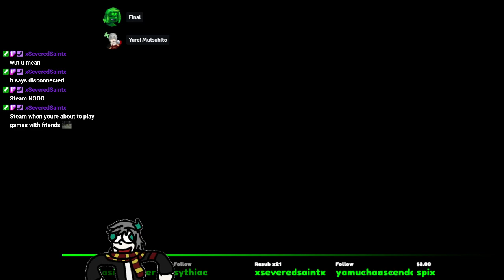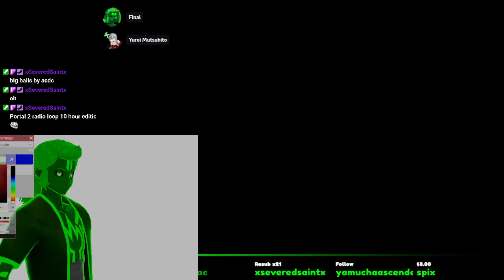Craftopia - Under a Calm Sky (w/ Yurei)